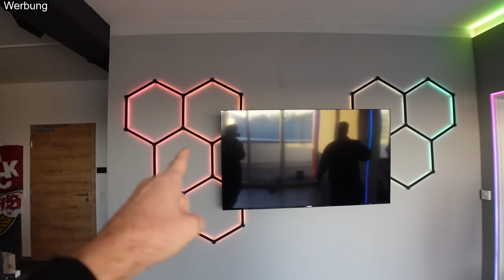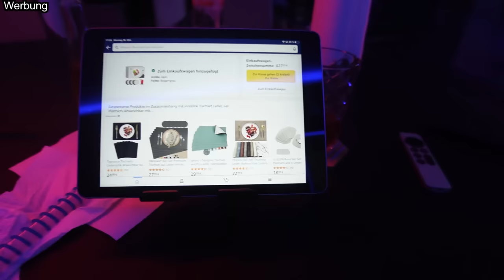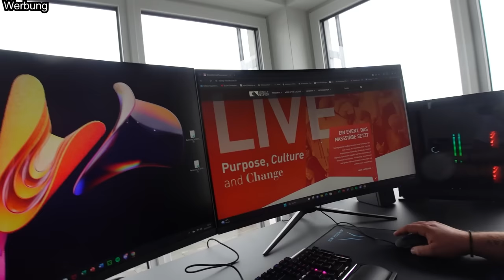Die NEUEN MÖBEL fürs STUDIO sind da 😍 Vlog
🌆 IMPRESSUM 🌆
TISI SCHUBECH
24118 KIEL